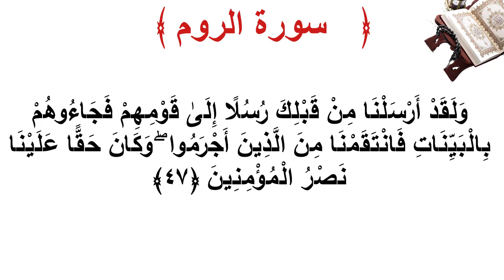سورة الروم الأية 47